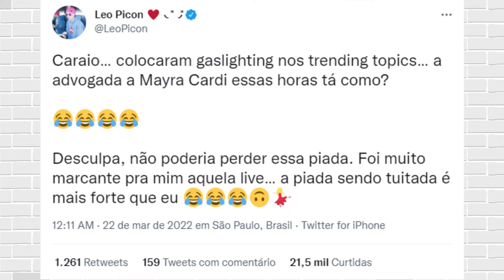Leo Picon alfineta Maíra Cardi com acusação sobre Arthur Aguiar!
A treta entre Leo Picon e Maira Cardi foi relembrada nas redes após o influenciador fazer uma piada sobre a palavra "gaslight" estar nos Trending Topics direcionando o tweet para a coach. Vem saber no que deu essa treta!

- Equipe PopZoneTV -
edição - Bruna Maillard | produção - Gabriel Monteiro | direção geral - Christian Simon